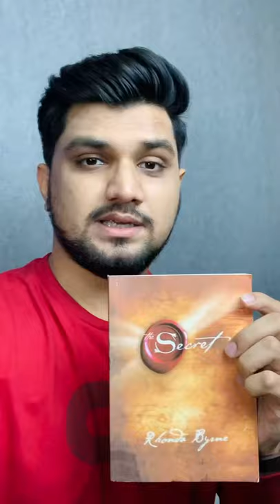Do you believe in LAW OF ATTRACTION? जो सोचोगे वही होगा THE SECRET IN HINDI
follow my book summary channel seeken

THE LAW OF ATTRACTION IS A VERY CONTROVERSIAL TOPIC. WHAT DO YOU THINK ABOUT IT ?